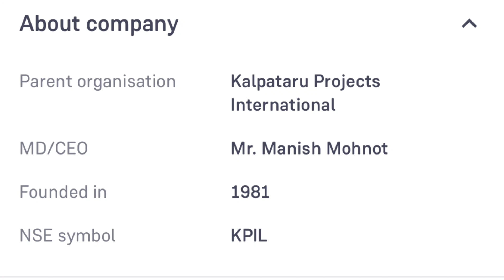Kalpataru Project's International Ltd Share Latest News Today